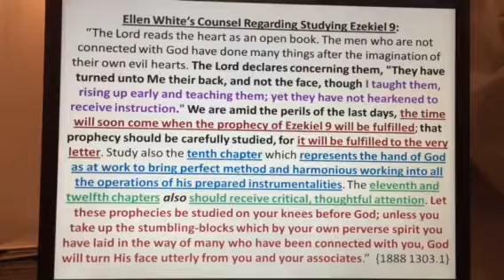Literally Fulfilled: Ezekiel 9 {1888 Materials} No Audio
Awaken Ministries:  Ellen White on Ezekiel 9 through 12 in 1888 Materials;  A Study (No Audio).  {1888, 1303.1}